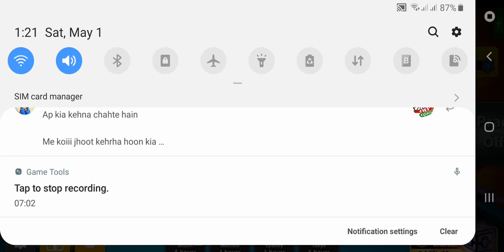9 ball poll winning shots chellenge ..snooker